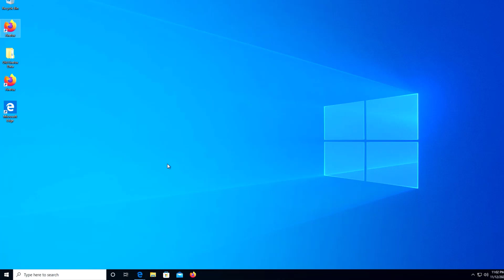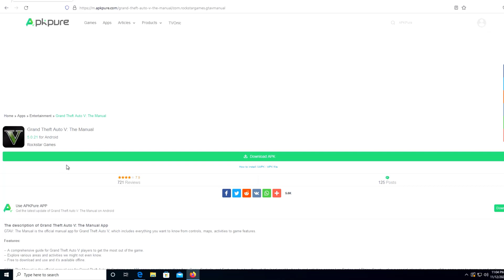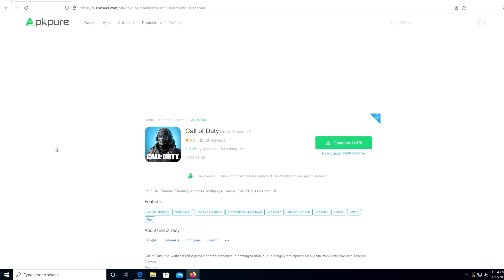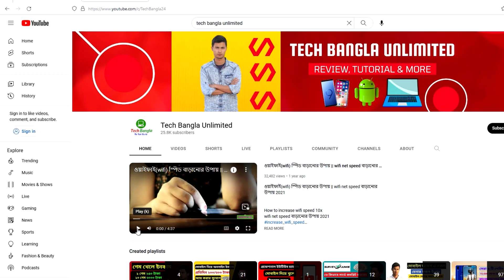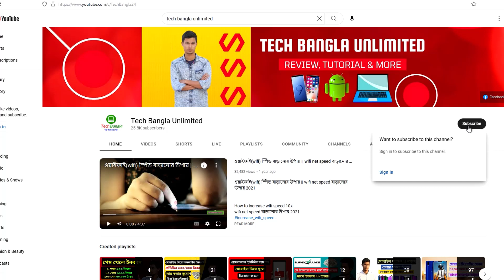wifi speed বাড়ানোর উপায় | wifi speed increase in mobile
wifi speed বাড়ানোর উপায়
wifi স্পিড বাড়ানোর উপায়
kivabe wifi speed barabo
wifi speed increase in mobile
ওয়াইফাই স্পিড বাড়ানোর উপায়
মোবাইলে ওয়াইফাই স্পিড বাড়ানোর উপায়